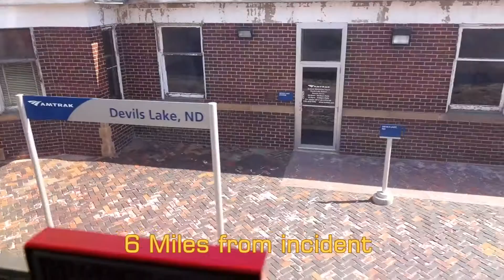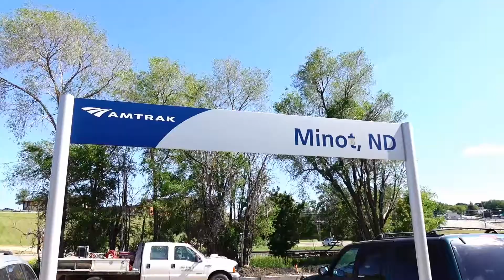Amtrak Empire Builder Train Hit by Car - 13th June 2018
We were on board when the train was struck by a car at 06,25hrs on Wed 13th June 2018 six miles from Devils Lake North Dakota. Car struck at speed between the two locomotives causing the lead loco to become detached and stop half mile in-front of the train. Car was destroyed the driver was lucky to be alive.  Overall we were delayed by 7.5 hours.   The lead locomotive was replaced by a freight loco for the steep mountain sections of track